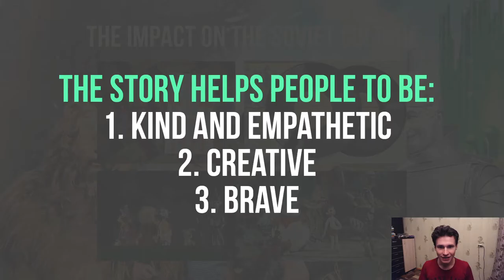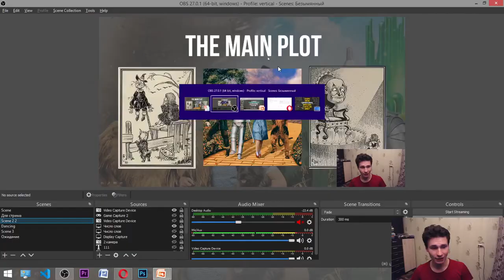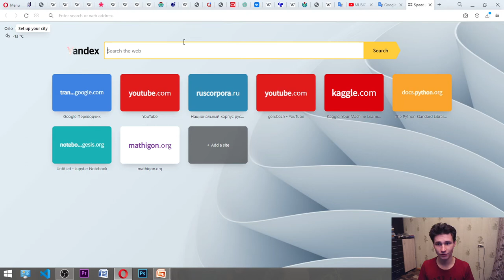The Impact of The Wonderful Wizard of Oz on the Soviet Culture || Lyman Frank Baum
Today I was exercising, by the way :)

2. Look at my short performing videos on TikTok:
3. Do you want to see my engagement with my Russian audience on Instagram?

My compact affirmation book 'The Book Designed to Bring Love":

F.A.Q.:
1. What do I love?

2. Why do I upload videos on English?

3. What am I focused on?

4. What do you like to do on stage the most?

5. What's the Russian analogy of the word 'Performer/Entertainer'?